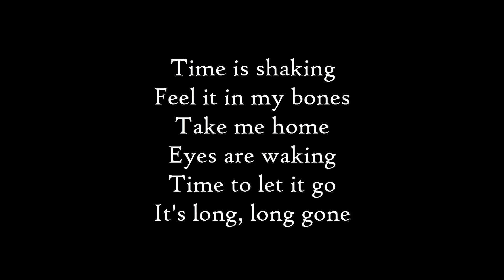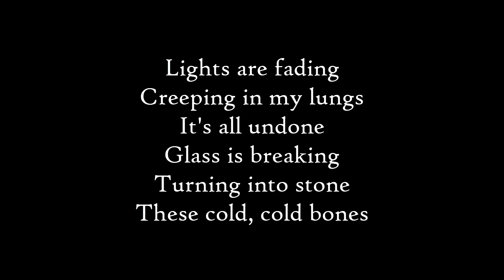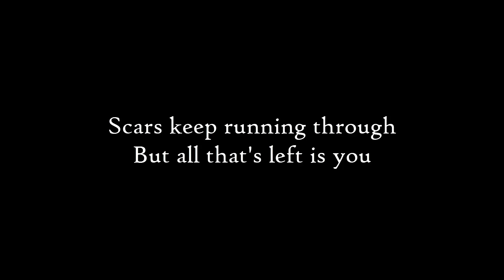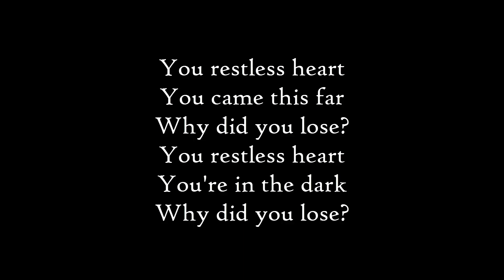Dotan - Bones - Lyrics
Want to advertise your channel?

All you have to do is:
- Tell me what your channel is about
- THIS FOR ONLY 2,5$

No copyright infringement in this video; all the rights go to Dotan as well as their and every artist featured in this video's other possible labels. this video was made for the unique purposes of entertainment. I DONT MAKE ANY MONEY ON THIS VIDEO!